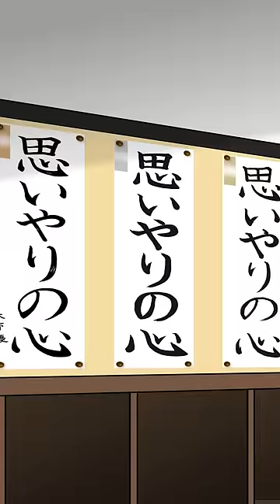俳句を詠もうとするとラッパーが乗り移っちゃう人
『大門寺と問題児』がアニメになっちゃった⁉
©佐世保太郎／集英社

★『大門寺と問題児』コミックス第1巻はこちら▼

【あらすじ】
5年2組の担任・大門寺門大を日々困らせているのは問題児・まひるの奇想天外な行動──！
まひると大門寺の独特すぎる日常から目が離せない……!?
“ああ言えばこう言う系”お説教ギャグマンガ、ゆるっと開幕!!

大門寺先生　神谷浩史
まひる　　　森田麻莉